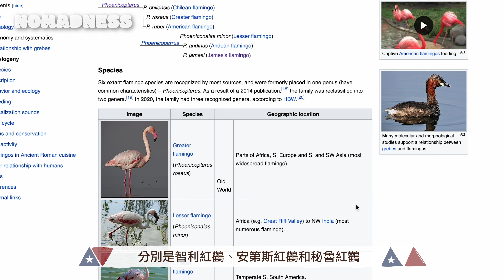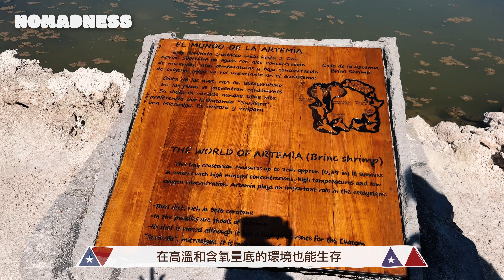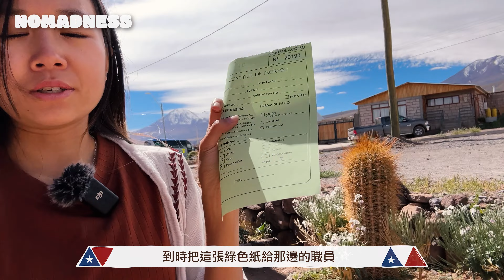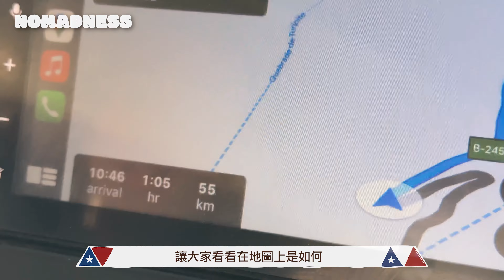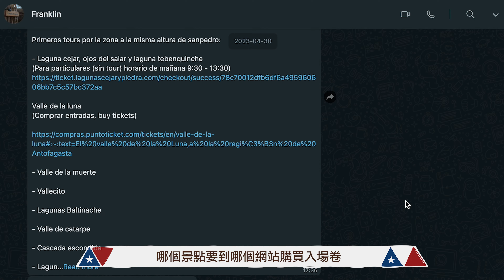智利沙漠竟然比瑞士冰島還美😧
我們繼續駕駛Suzuki Jimny越野車公路旅行，尋找在智利阿他加馬沙漠生長的野生動物，前往Laguna Chaxa找尋智利紅鸛（火烈鳥）、安第斯紅鸛和秘魯紅鸛。接着沿着智利23號公路公路旅行，嘗試碰上更多動物，到了Laguna Miscanti、Laguna Miñiques和Laguna Talar三個鹽湖。最後一天我們到了El Tatio — 位於海拔4320米，全世界最高的間歇泉場。

攝影 Camera：
GoPro9 x2

錄音 Audio:
Rode Videomic Go II
Rode NT1-A
Steinberg UR22C
DJI Mic

南美旅行行程：墨西哥城→阿他加馬沙漠→智利聖地亞哥→阿根廷門多薩→布宜諾斯艾利斯→巴西聖保羅→里約熱內盧→多米尼加共和國蓬塔卡納